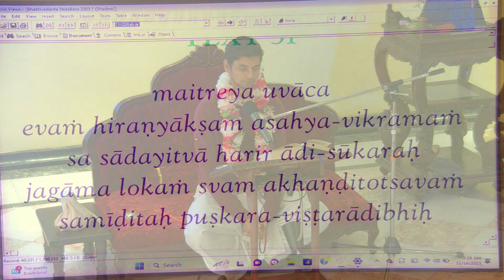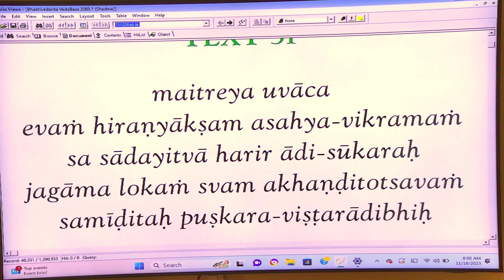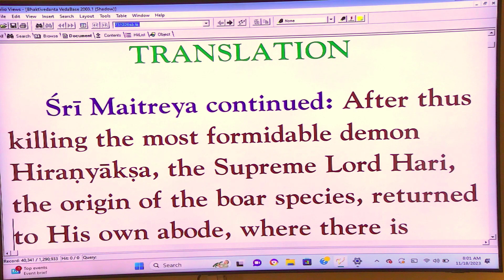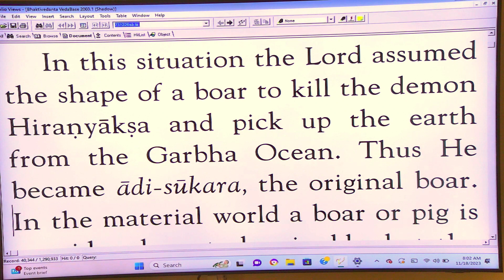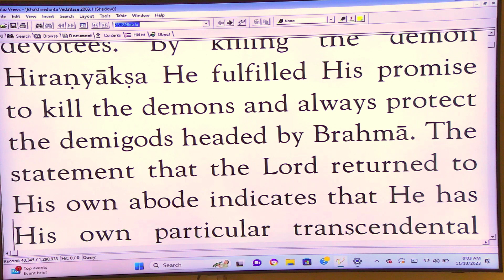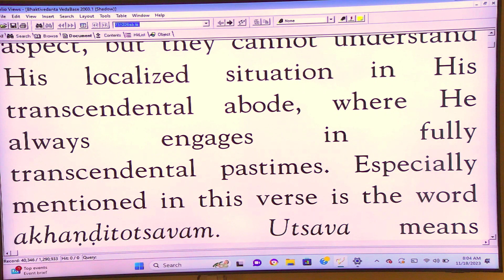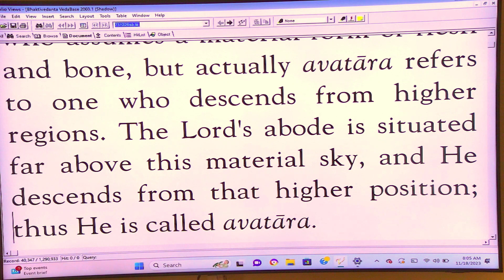Vraja Kumuda Prabhu - SB 3-19-31 - 11-18-23